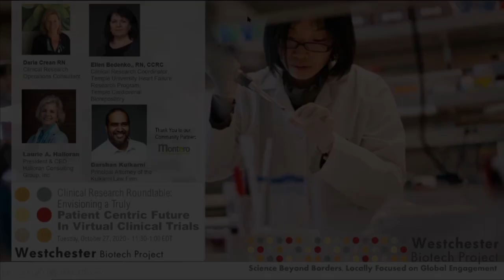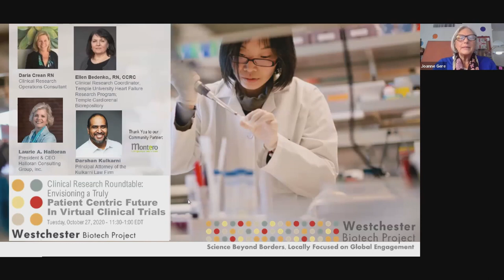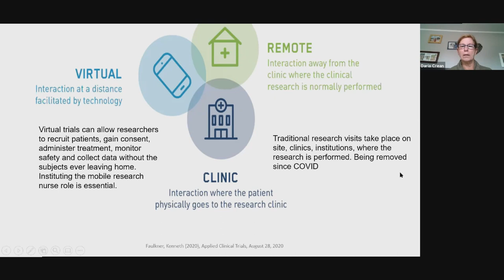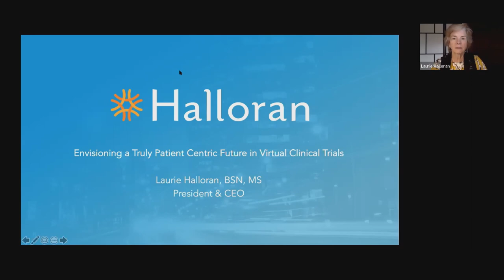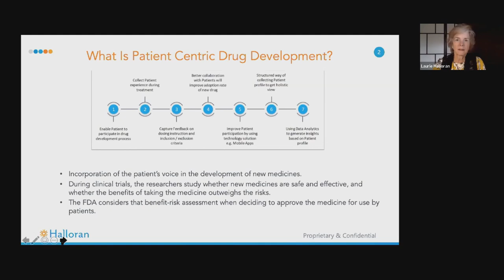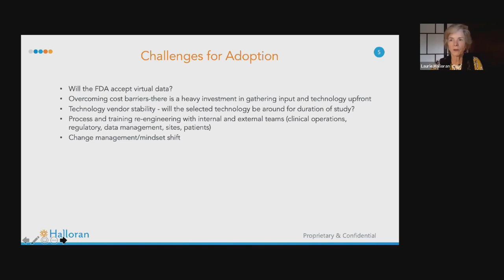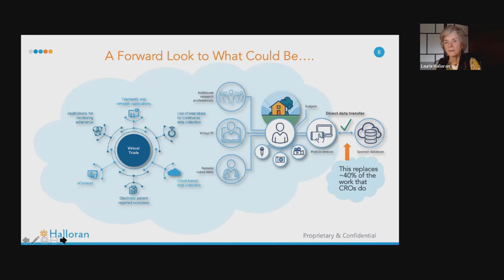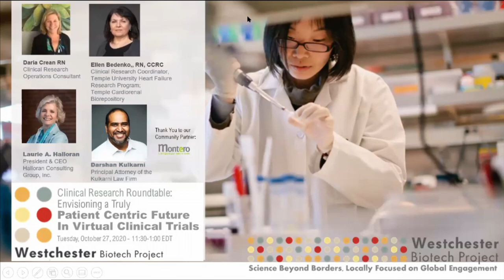Envisioning a Patient Centric Future in Virtual Clinical Trials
Speakers:

Laurie A. Halloran, BSN, MS -
President & CEO Halloran Consulting Group, Inc.

Darshan Kulkarni -
Principal Attorney of the Kulkarni Law Firm

Clinical Research Roundtable

With frequent online sessions, this cohort explores Clinical Research from patient, sponsor, regulatory, and innovator perspectives.

Co-Chairs:
Daria Crean, RN
Ellen Bedenko, RN, CCRC